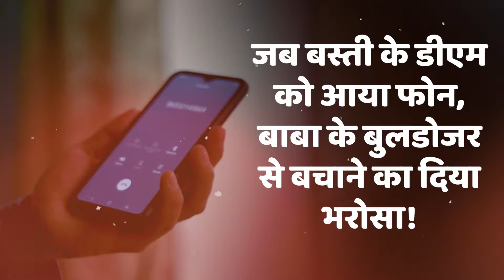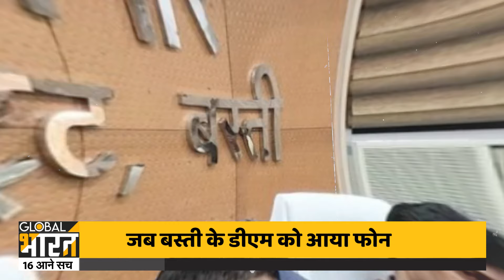जब यूपी के कई जिलों के डीएम की बजी फोन की घंटी, चेहरे की उड़ी हवाइयां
यूपी के बस्ती जिले के डीएम के आवास पर एक कॉल आती है. ट्रू कॉलर पर नाम लिखा आता है, योगी आदित्यनाथ, डीएम का कॉल रिसीव करने वाले आशु लिपिक को लगता है कि सीएम साहब ने फोन किया है, वो घबराकर फोन उठाता है, तभी सामने से आवाज आती है.